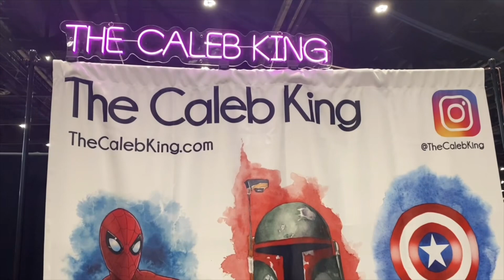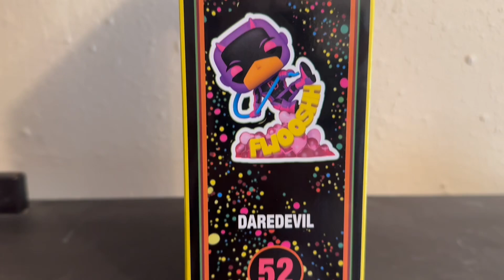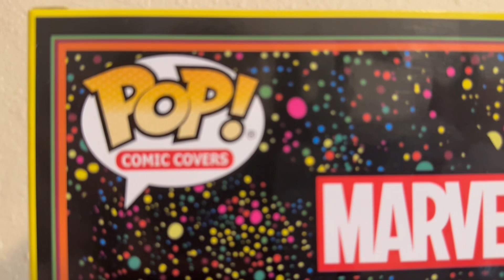Daredevil #1 (2014) (Target Exclusive black light)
Raze shows off his Funko Pop Comic Covers: Daredevil #1 2014 Target exclusive blacklight

"This is not New York. I'm not a stranger to San Francisco. I actually lived here for about a year. But that was a long time ago, and it's changed. A lot. I really need to reacclimate myself since it's my new home and all but now isn't the time. "

—Daredevil